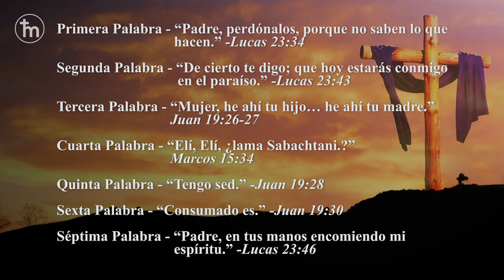Las Siete Ultimas Palabras de Cristo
Únase a nosotros el 2 de Abril, a las 7:30 pm, para nuestro Servicio del Viernes Santo.  Pastor César Campos nos traerá las Siete Últimas Palabras de Cristo. Tenga listos sus Elementos de Comunión (pan y jugo de uva).  Estaremos tomando comunión con nuestras familias desde la comodidad de nuestros hogares. ¡Bendiciones!